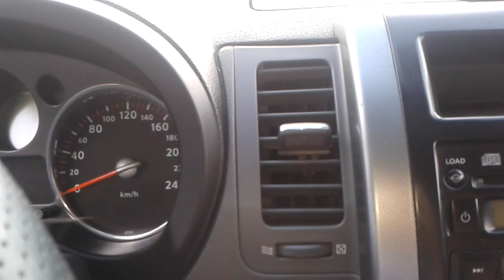Видео: Как настроить дефлекторы обдува в Ниссан Х-Трейл?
Видео показывает, как настраивать дефлекторы обдува в салоне автомобиля Ниссан Х-Трейл.